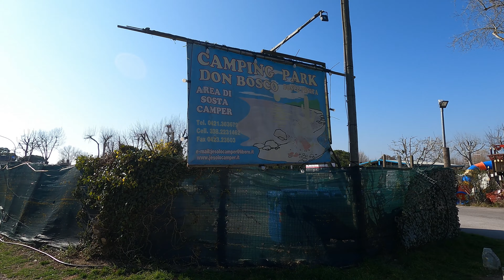SIAMO TORNATI ON THE ROAD [4K]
Dopo un periodo di stop forzato siamo tornati on the road
siamo rimasti in veneto , abbiamo visitato Noale per poi proseguire per Jesolo

Seguimi anche su Instagram e Facebook e troverai qualche scatto curioso
link
ISTAGRAM